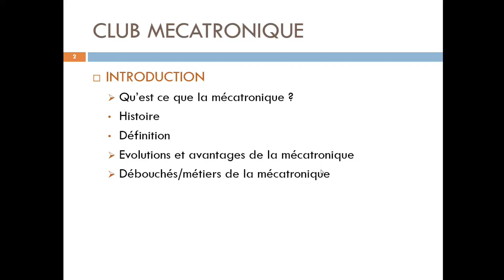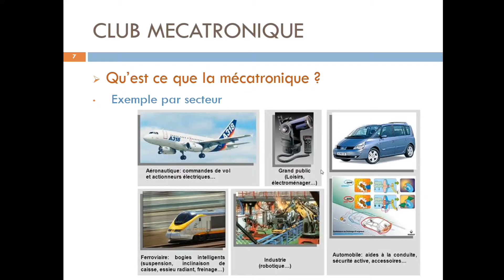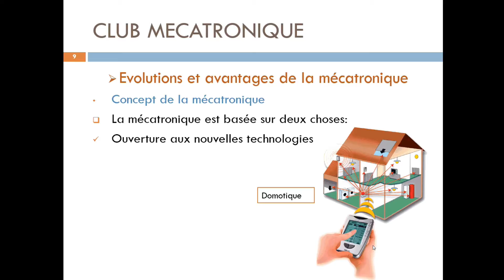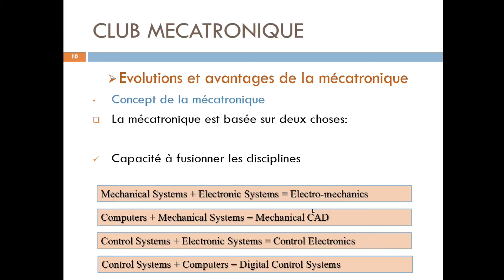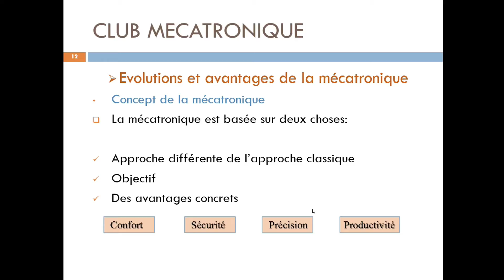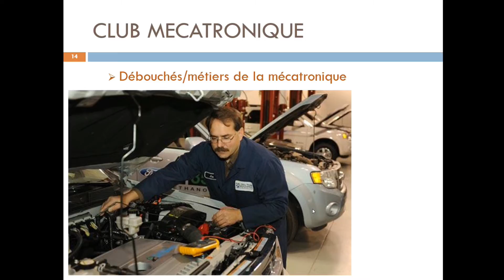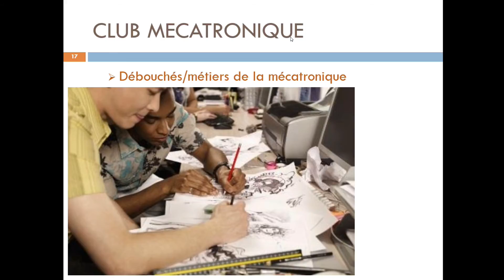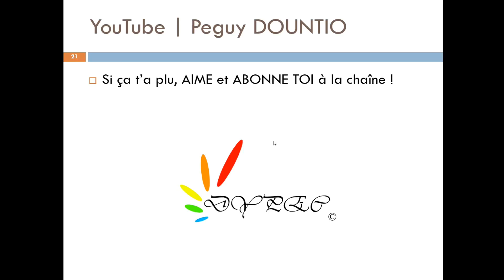La Mécatronique, qu'est ce que c'est ? - Peguy DOUNTIO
La mécatronique allie l'utilisation simultanée et en étroite symbiose des techniques du génie mécanique, de l'électronique, de l'automatisme et de la micro-informatique pour envisager de nouvelles façons de concevoir et de produire, créer de nouveaux produits plus performants et de nouvelles machines.

L'objectif de cette formation d'ingénieurs en mécatronique est de former des hommes responsables, capables de trouver des solutions innovantes, d'animer une équipe pluridisciplinaire et d'intervenir à tous les niveaux d'un système de production intégré. Les produits ou processus résultants d'une démarche concourante, présentent des performances qu'ils n'auraient pu atteindre en considérant séparément ces différentes techniques. Les robots, les véhicules à guidage automatique, les suspensions actives, les caméscopes, les lecteurs interactifs de disque laser, etc., sont le résultat d'une démarche mécatronique.